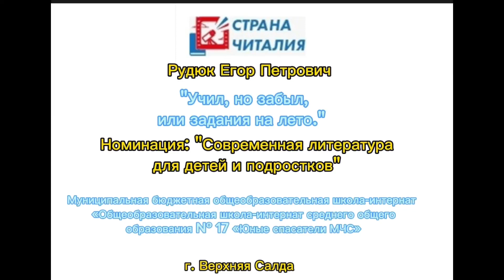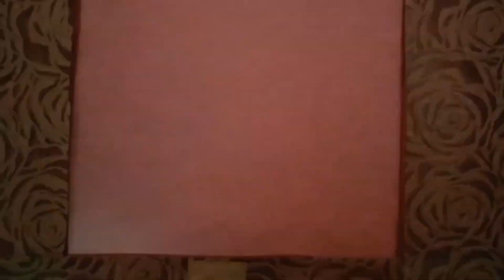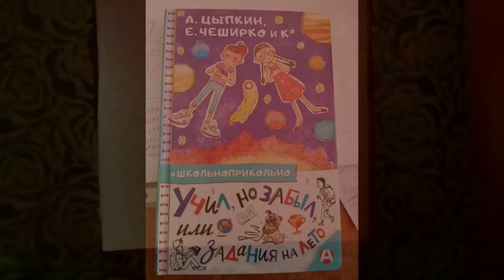Рудюк Егор. Буктрейлер по произведению А.Цыпкин "Учил, но забыл, или задания на лето"